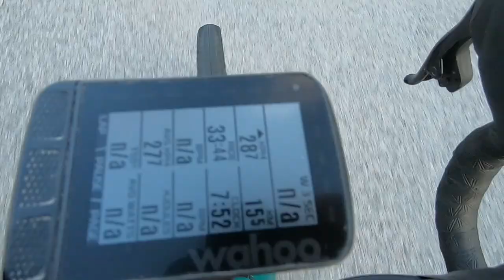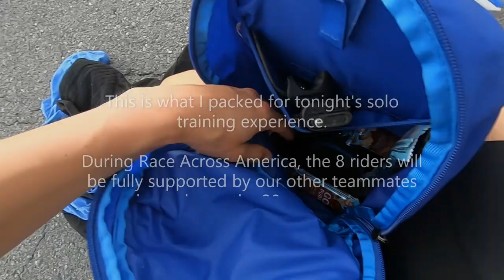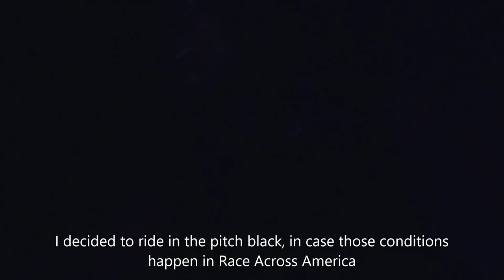A Nighttime Cycling Workout on the Formula 1 Racetrack in Montreal to Prepare for Race Across Americ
Race Across America is the world's toughest bike race.  Only 12 days from race day, this wacky training ride on Montréal's F1 Race Track (Circuit GIlles Villeneuve) is actually perfect way to dial in the details and to experience some unique elements that racing RAAM will deliver, without having any nasty surprises.

There are a few minor problems that come up along the way... one of which was poor planning on groceries...

(Lex Albrecht is a professional cyclist and member of Team One Mile for the 2021 edition of Race Across America.  Lex was matched with cycling coach, Joy McCulloch through TrainingPeak's coach matching services.  Joy helped Lex plan this experience to prepare for RAAM.  Lex will be wearing the Sena R1 Evo Smart Cycling helmet during the race, to communicate with crew and riders on Team One Mile.  The integrated rear helmet light will add additional safety, as night cycling is a part of this epic 24h, 'round the clock race that goes from Oceanside California to Annapolis Maryland.